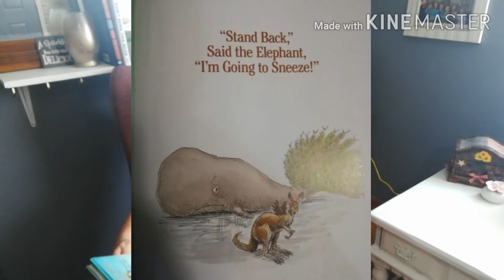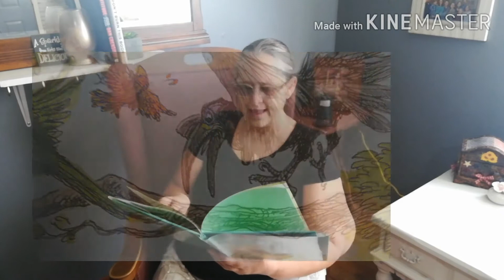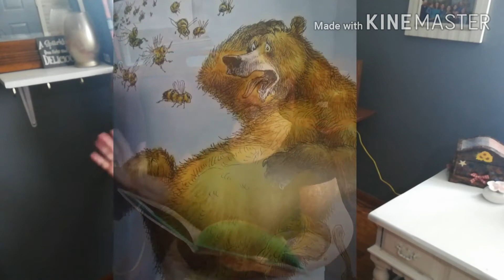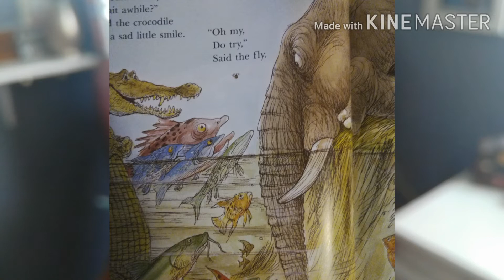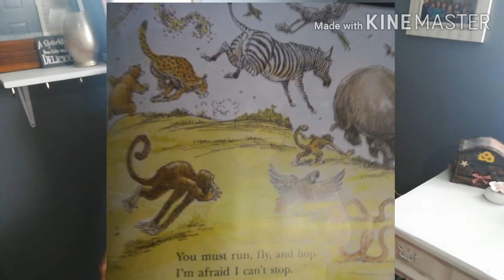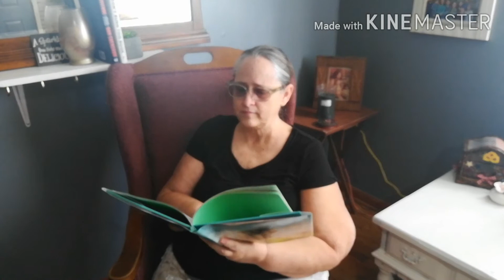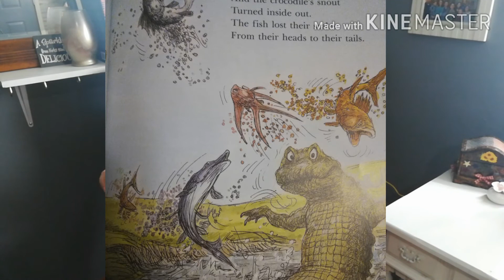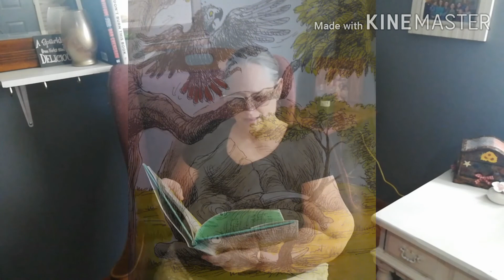"Stand Back," Said the Elephant, "I'm Going to Sneeze! “ By: Patricia Thomas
What a ruckus this elephant causes... Over just a little sneeze! 😜